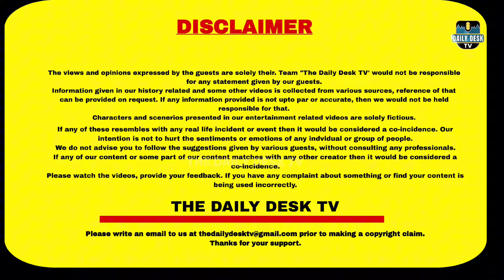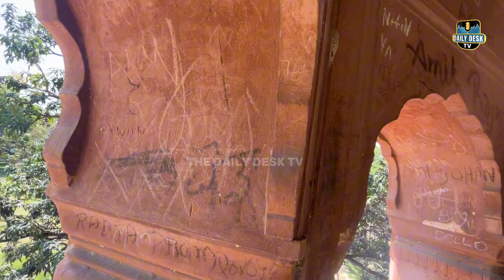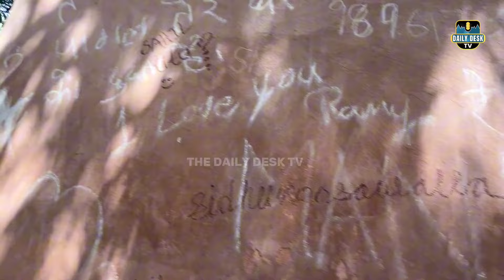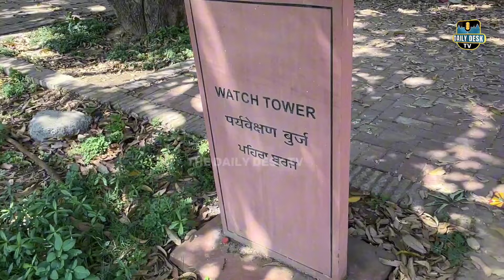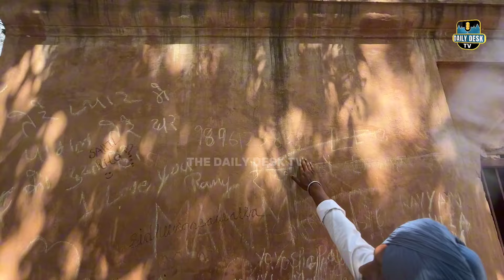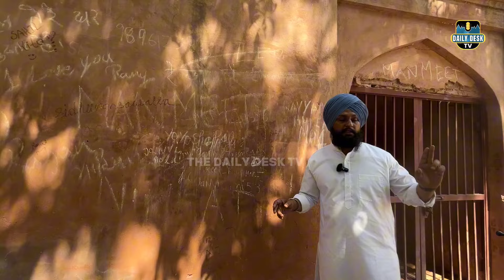ਮਹਾਰਾਜਾ ਰਣਜੀਤ ਸਿੰਘ ਦੇ ਸ਼ਾਹੀ ਮਹਿਲ ਦਾ ਹਾਲ | SIKH HISTORY | DAILY DESK TV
In this video you can watch how historic place related to MAHARAJA RANJIT SINGH and KHALSA RAAJ is getting destroyed by the people.

Presentation: Simardeep Singh Amritsar

SIKH HISTORY VIDEOS
SIKHISM
KHALSA RAAJ